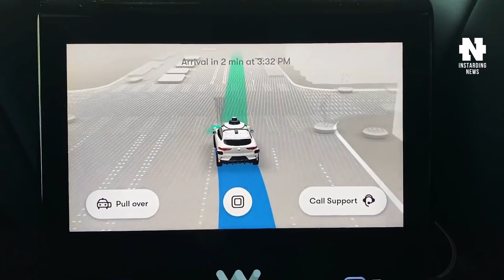Поезд Ричарда Брэнсона Virgin Hyperloop в Действии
👇 Отзывы из закрытого канала!

► В этом видео:

•  Virgin Hyperloop показала, как будет работать скоростной вакуумный поезд. Starlink обслуживает уже 100 тысяч пользователей в 14 странах. Waymo скоро запустит сервис роботакси в Сан-Франциско. Alpha Motor обещает выпустить электропикап за $36 тыс. к 2023 году. Беспилотник с убираемыми винтами проведет в воздухе более 14 часов. Норвежский дрон-инспектор самостоятельно ездит по железной дороге и улетает от встречных поездов.

► Таймкоды:

00:00 - Коротко о главном
00:25 - Virgin Hyperloop: Как будет работать вакуумный поезд
02:20 - Новый рекорд Starlink
02:55 - Waymo скоро запустит сервис роботакси в Сан-Франциско
04:28 - Alpha Motor обещает выпустить бюджетный электропикап
05:40 -  Беспилотник с убираемыми винтами
07:05 - Норвежский дрон-инспектор
07:50 - Подпишись на канал